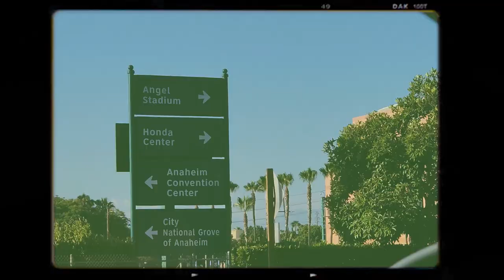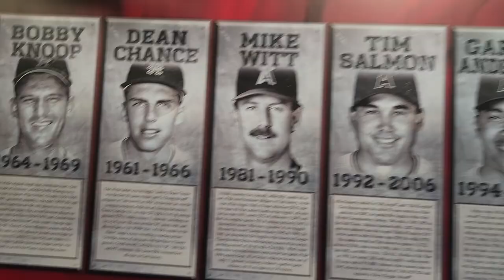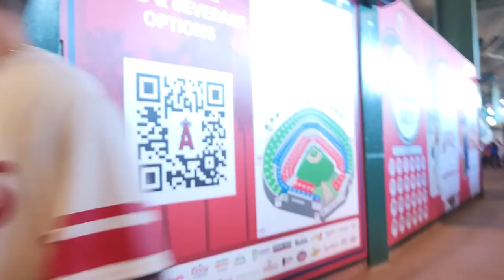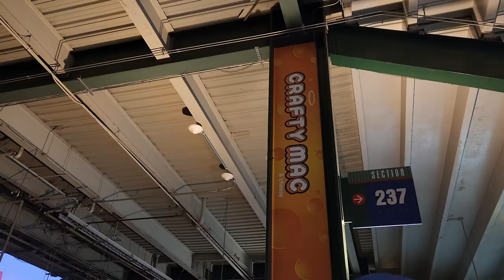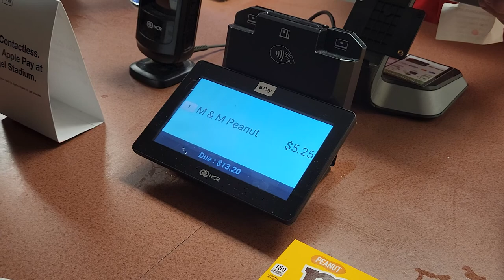Los Angeles Dodgers vs Anaheim Angels First Time at Angels Stadium Vlog | Baseball Game MLB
First time visiting the Angels stadium against the Dodgers.

Does the crowd get crazy, watch and see! Join me as I visit the Angels Stadium for the first time. Sitting in the hot sun in southern California.